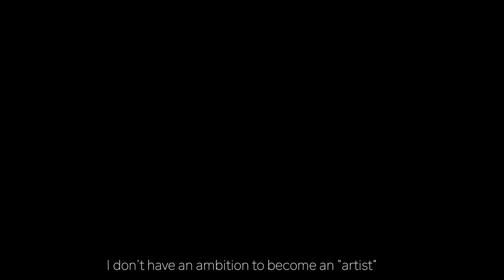Den Okända Konstnären - The Unknown Artist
A documentary by Monika Wahlgren about a talented sculptor Jan Eklund, in a small town Falköping in Sweden. Exploring what it means to be an unknown artist.